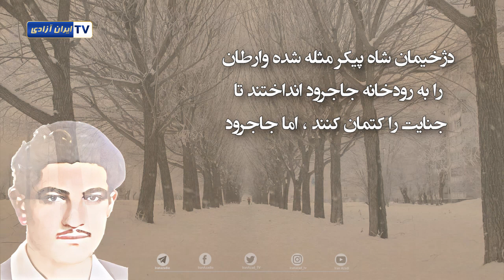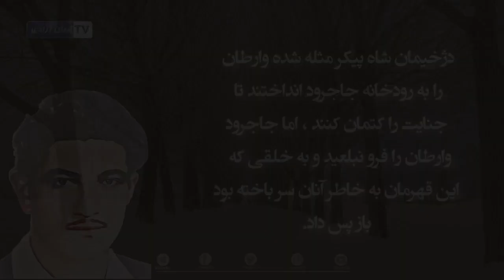«وارطان سخن نگفت ، سرفراز زمستان شکست و رفت»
بهار است، فصل گل دادن ارغوان ها و یاس ها.
مبارزی اسیر در چنگال شکنجه گران شاه.
 او یکی از بیشماران است که زجر می بیند، تا که سخن بگوید.
سکوت مکافاتی به نام مرگ دارد.
وارطان، اما  سخن نگفت،
چو خورشید، از تیرگی بر آمد و در خون نشست و رفت